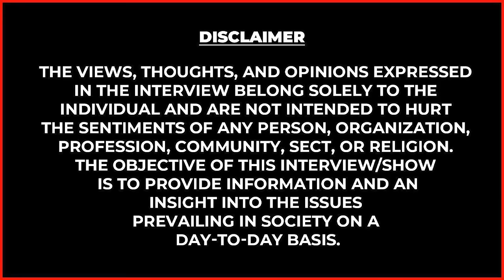யார் சொல்வது பொய் ? ராதாரவி அணி பெண்கள் பேட்டி| Dubbing Union Series 4 | Dubbing Artist | Radharavi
யார் சொல்வது பொய் ? ராதாரவி அணி பெண்கள் பேட்டி| Dubbing Union Series 4 | Dubbing Artist | Radharavi Part - 4

WIN SS BRAND RICE
காங்கேயம் முத்துவின் ஒரிஜினல் WIN SS BRAND RICE
தரத்திலும் சுவையிலும் என்றும் NO.1
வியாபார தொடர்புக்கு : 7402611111